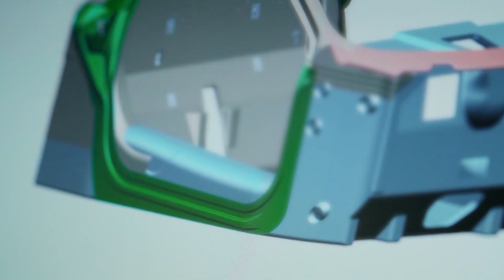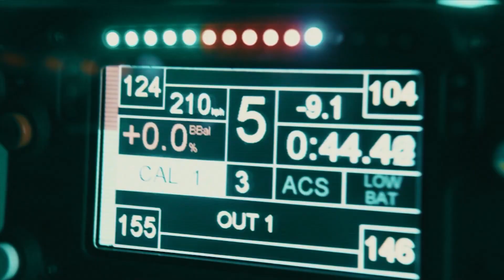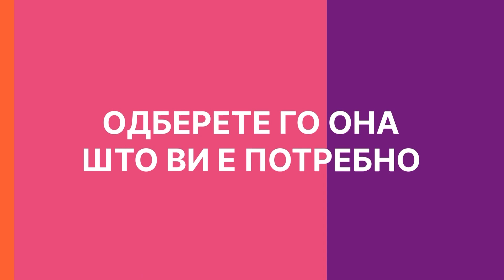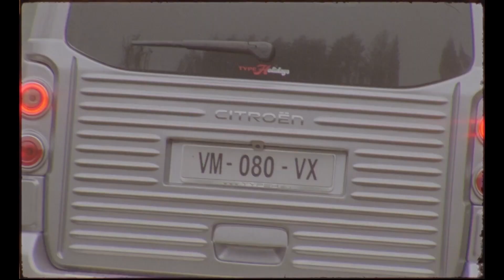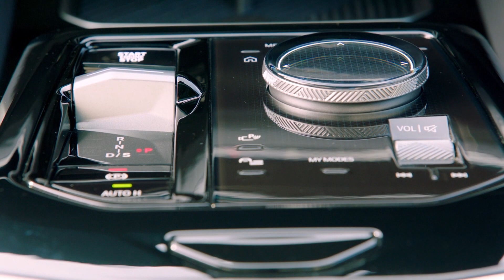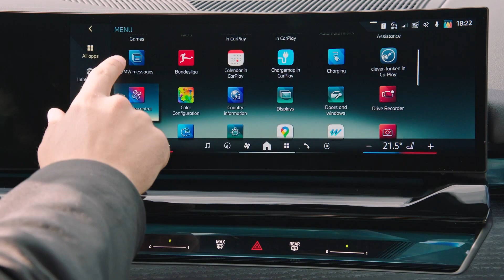Avto Magazin S28 E03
Повеќе сила, повеќе моќ. Ова не е само мантра во политиката, туку и во автомобилската бранша. Сега сите се натпреваруваат колку стотици коњи ќе испорачаат, а муштериите како да не прашуваат колку чини тоа задоволство. Aston Martin вети дека вгодина ќе го пушти на улиците Valhalla, хипер автомобил со 1012 коњи. Него го следи Ford Mustang кој сега има активна аеродинамика како болидите во Формула 1. BMW за својата серија пет која ја претстави неодамна ги вклучи и прикучните хибриди, а Volvo се откажува од дизелите. Тука е почетокот на новата еписода на Авто Магазин, но ова не се сите содржини кои ги поготвивме за вас.